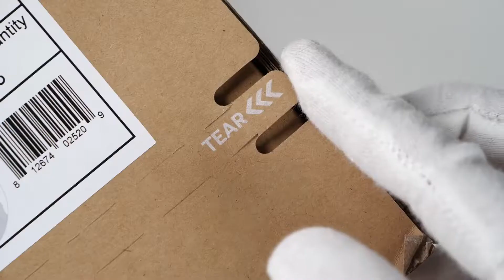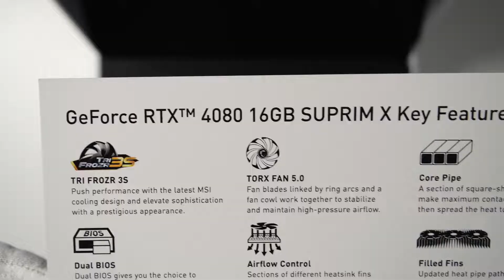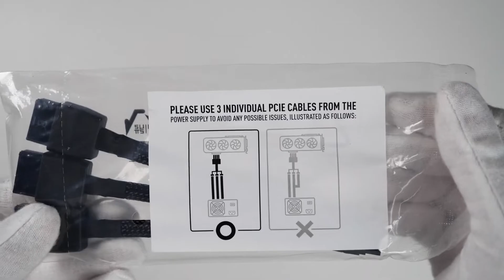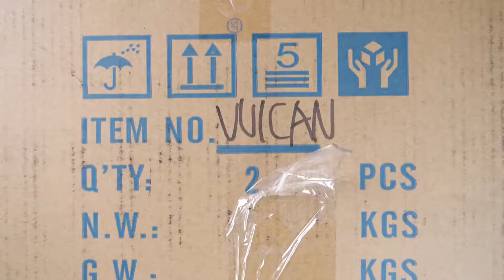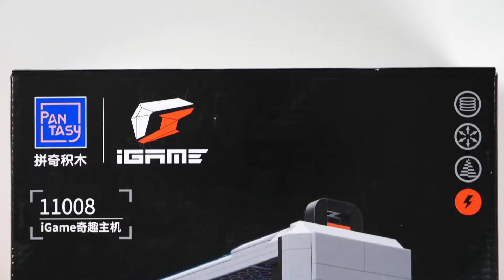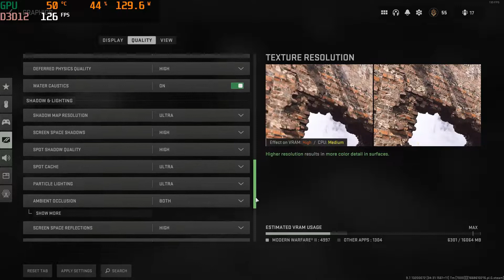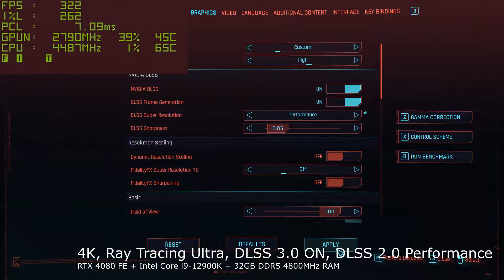Nvidia RTX 4080 Unboxing - The Gaming Experience (Warzone 2.0, PUBG, Red Dead Redemption 2)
Unboxing Nvidia GeForce 4080 Founder's Edition, MSI Suprim X and iGame Vulcan PC graphics cards. Gameplay test with the new GPU: Call of Duty Warzone 2.0 (my first victory), Modern Warfare II Season 1, PUBG, Red Dead Redemption 2 and Cyberpunk 2077 DLSS 3.0 test.